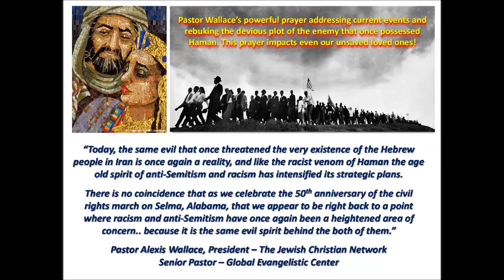Prayer Addressing Current Events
This prayer impacts even our unsaved loved ones!